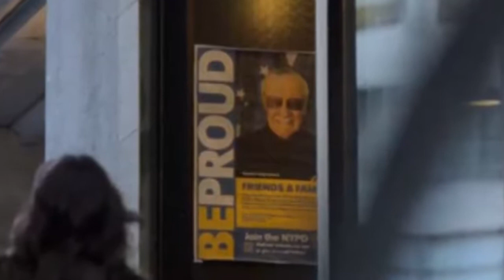IRON FIST - TODOS los EASTER EGGS & REFERENCIAS